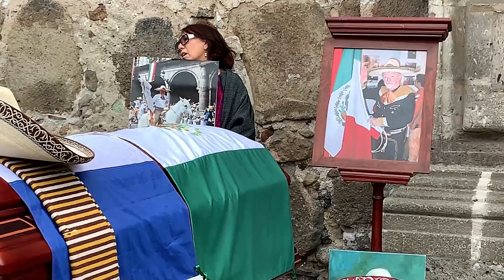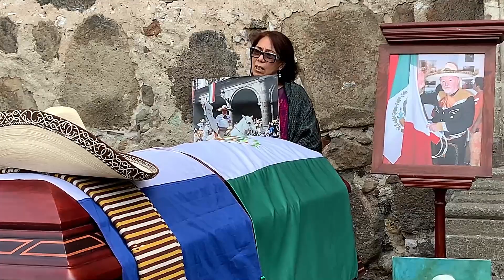Último Adiós en Tequila al CharroFrancés.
" Que pena haberte perdido .. Como quien pierde una estrella que se le va al infinito ".

El Último Adiós en Tequila, Jalisco, a Francisco Gouygou, un auténtico charro.